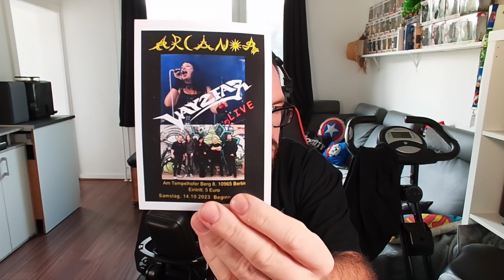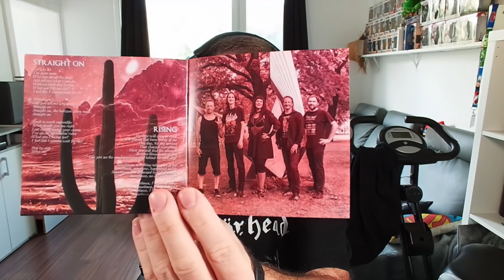Melodic Metal aus der Mutterstadt Berlin | Way2Far - Red Horizon | Preview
PREVIEW: Ich habe die Ehre auch das neuste Werk der Melodic Metaller aus Berlin vorzustellen und zwar erscheint am 2. Dezember 2023 das neuste Album von Way2Far "Red Horizon". Ich durfte vorab schon mal reinhören und gebe euch einen kleinen Ersteindruck vom kommenden Album was bei den "Xmas Metal Gods" am 2.12.23 Release feiert. Viel Spaß!

So könnt ihr mich und meinen kleinen Kanal am besten und KOSTENLOS unterstützen. Vielen Dank für eure Treue und freude an meinen Videos!

Genre: Melodic Metal/ Rock